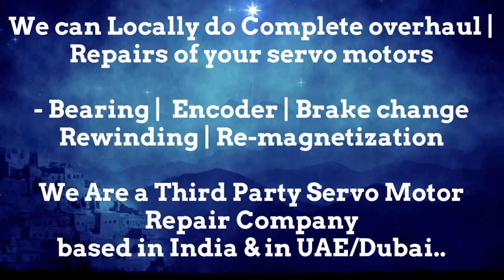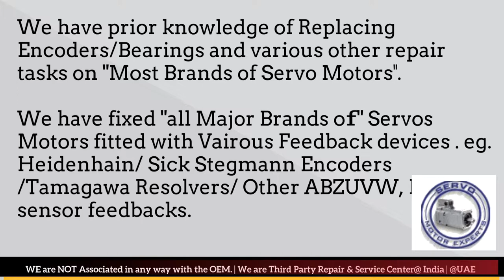Weiler CNC Siemens Repair encoder,servo drive failure causes,rotary encoder issue how wire Resolver